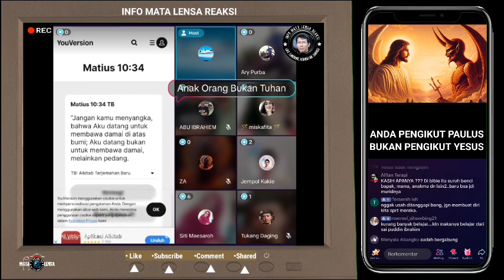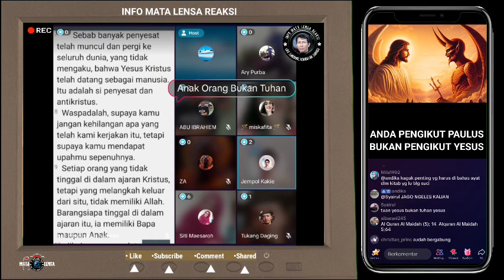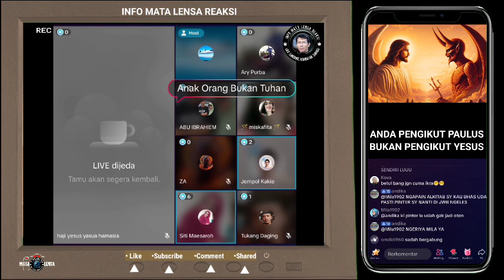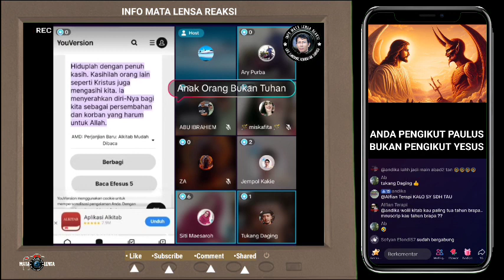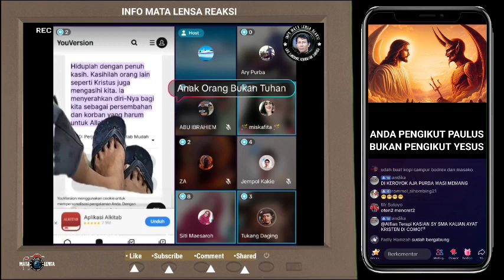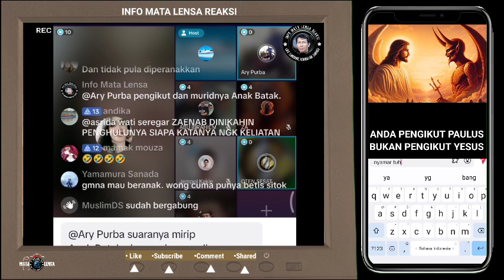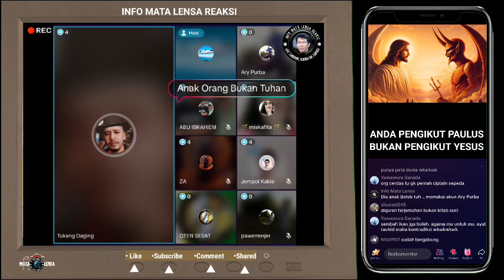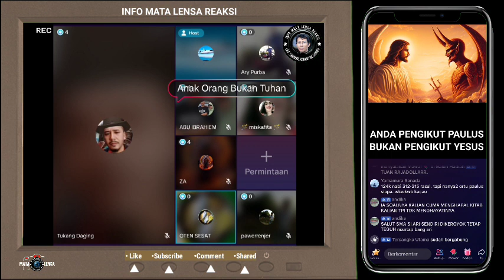YESUS DATANG MEMBAWA DAMAI?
Konsep ketuhanan yang sangat membingungkan bagi orang yang berakal sehat. Biblos yang ditulis dengan bahasa Indonesia saja masih diartikan lain. Inilah kesesatan pikiran bagi manusia yang sudah terpapar doktrin Paulus.